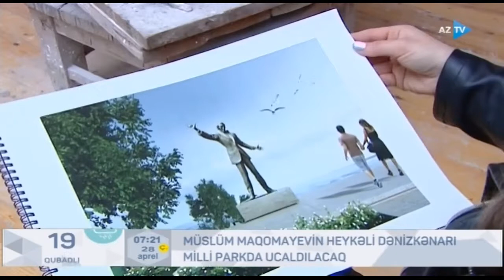Müslüm Maqomayevin heykəli dənizkənarı milli parkda ucaldılacaq